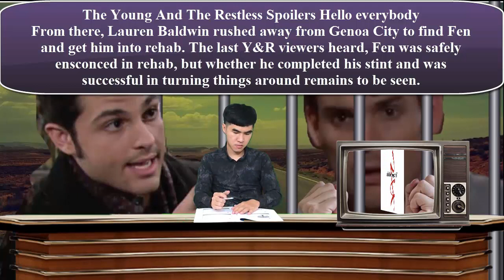The Young And The Restless Fen comes back and reveals that Adam will be taken to prison by Paul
The Young And The Restless Y&R Fen comes back and reveals that Adam will be taken to prison by Paul